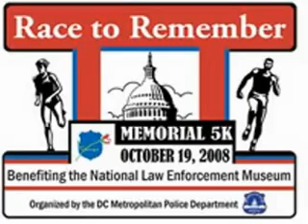The Finish Line - Race To Remember 5K - WDC - 19 October 2008 by Elvert Barnes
Video compilation of footage shot in proximity of the FINISH LINE during the National Law Enforcement Officers Memorial 1st Annual RACE TO REMEMBER 5K at Judiciary Square on E Street between 4th and 6th Streets, NW, WDC on Sunday morning, 19 October 2008 by Elvert Xavier Barnes Videography.

Elvert Xavier Barnes Projections
Creator & Videographer: Elvert Xavier Barnes